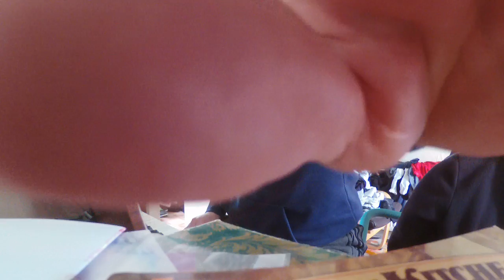Graham Jeacocke

Whenever you see my face facing the camera it shows that I am reading the score from my laptop where the camera is. The score is small about 4 or 5 bars at any one time depending on score etc. So i have to stop and scroll down to view more. It is annoying but then it must have ben annoying for ppl who wrote with feathers and ink. There is no way round it but to endure it.